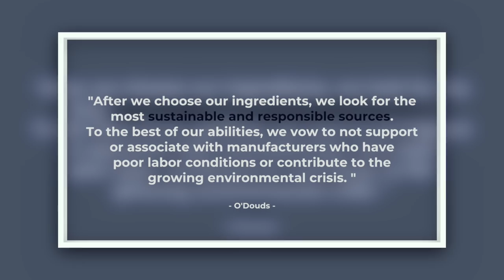The Best (and Worst) Hair Products of Brand Battle S3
The best (and worst) hair products of Brand Battle Season 3. Brand Battle saw us review 18 products across 9 battles. I reviewed loads of different men’s hair products including Label M Matt Paste, BluMaan Monarch Matte Paste, Layrite Cement Clay, Fatboy Perfect Putty, Pacinos Matte Paste and O’Douds Matte Paste.

— Fatboy Perfect Putty:
Amazon (US)
Amazon (UK)
UK (DISCOUNTED!)

IN MY HAIR:
Bumble & Bumble Go Big Treatment:

American Crew Forming Cream:
Come and follow me on...
iTunes: Search “Flat White Chats”
Spotify: Search “Flat White Chats”

I’m Robin James. My YouTube channel is a destination for men’s style, lifestyle and grooming.